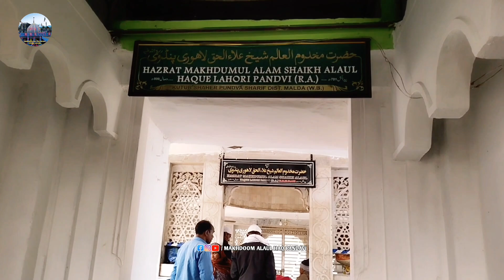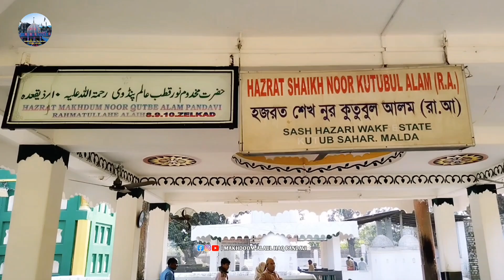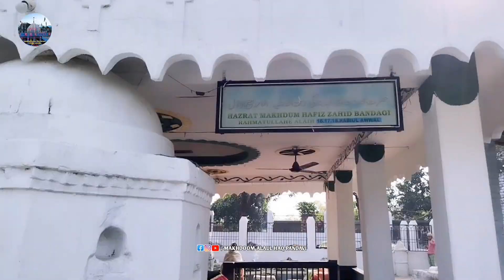Hazrat Sheikh Makhdoom Alaul Haq Lahor Pandavi (R.A) Ki Shaan | Pandua Sharif Dargah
In This Video Hazrat Sheikh Makhdoom Alaul Haq Lahor Pandavi (R.A) Ki Shaan | Pandua Sharif Dargah | West Bengal, Pandua Sharif Kutub Sahar, Gazole, Malda

         I am Jabir Hossain [ Malda, Pandua Sharif ]

Thank You All Friends For Support Me ! ❤️